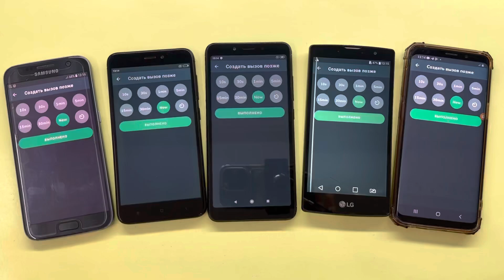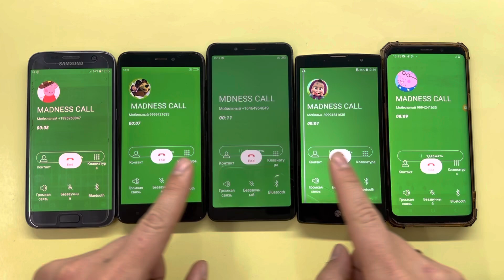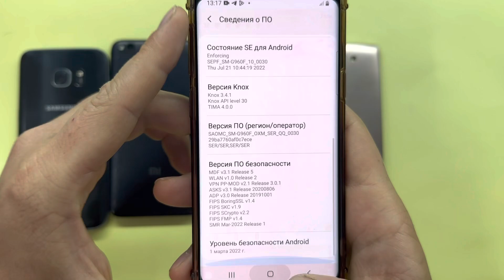Incoming Five Fake Calls Samsung S7 vs Galaxy S9 vs Redmi 4X vs Redmi 6 vs LG Magna